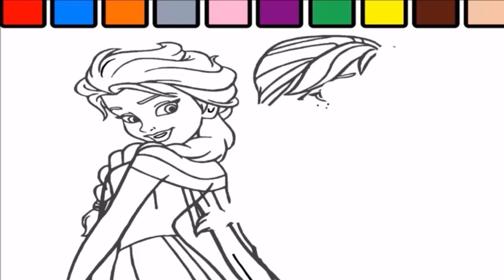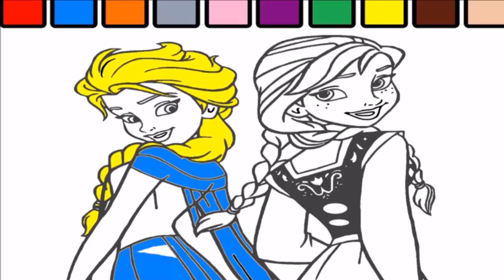tiki tv | Coloring pages for kids